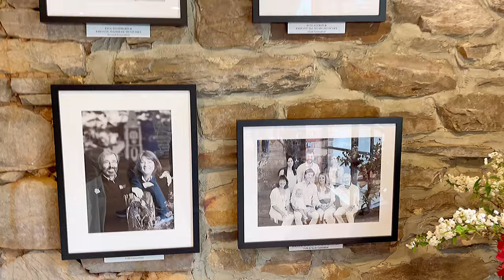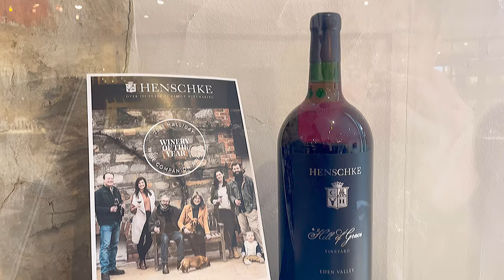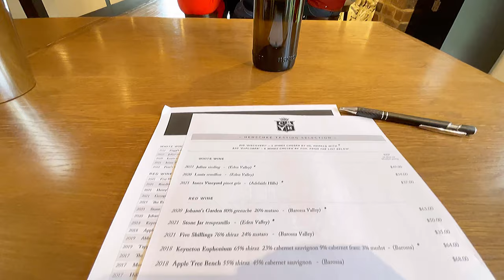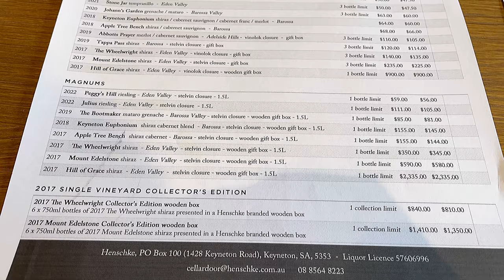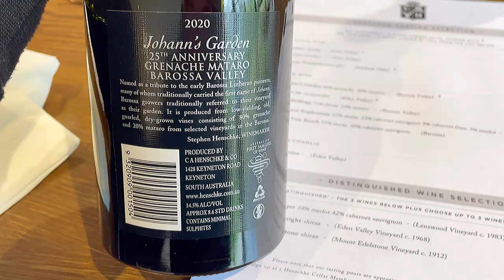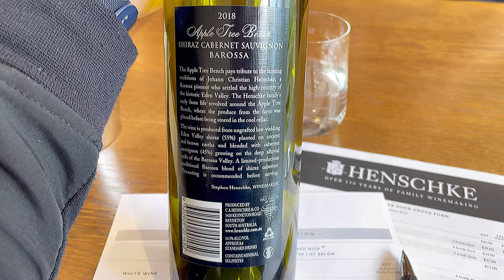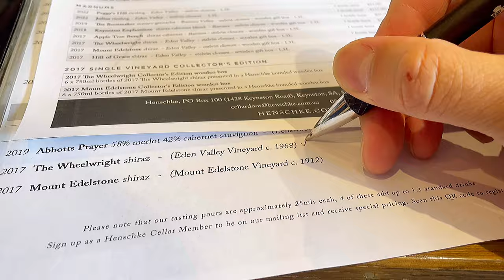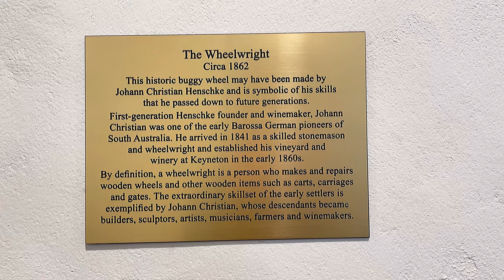HENSCHKE VINEYARD WINE TASTING CELLAR DOOR REVIEW @ 1428 Keyneton BAROSSA EDEN VALLEY SA Australia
NOVEMBER 2022 Visit